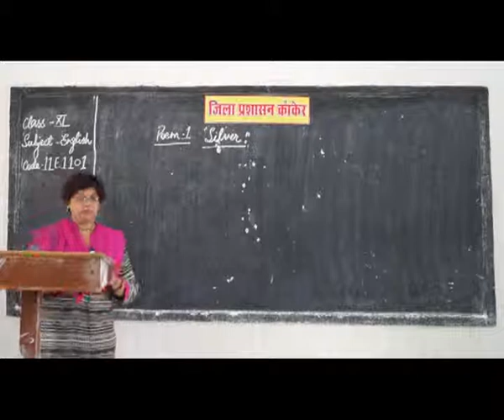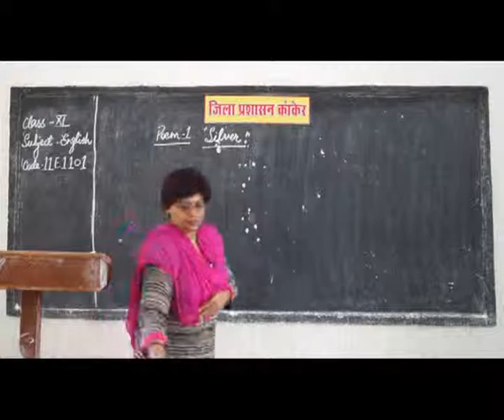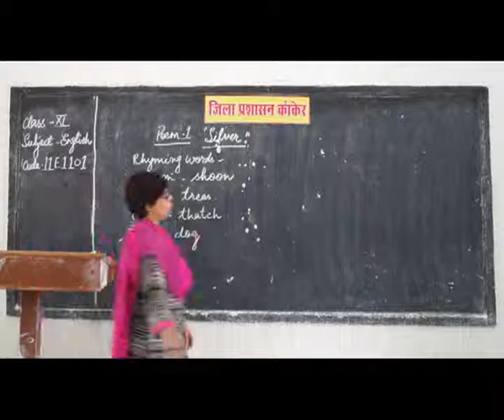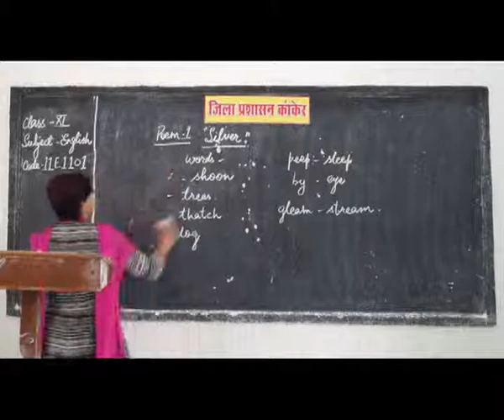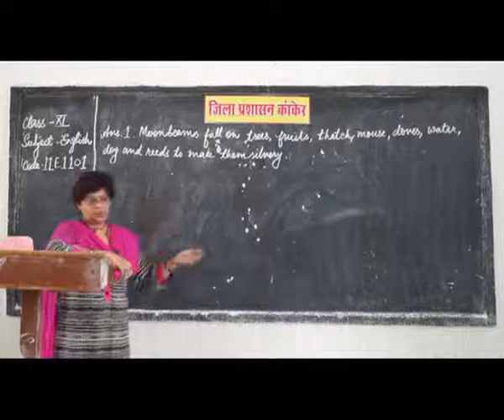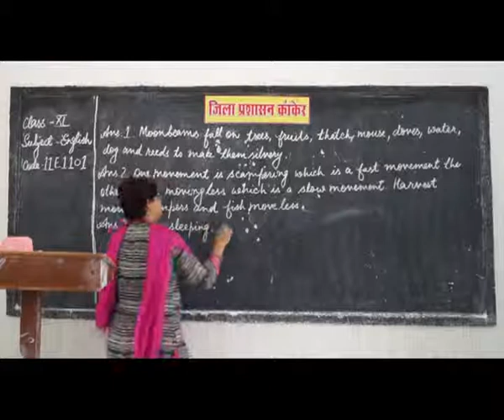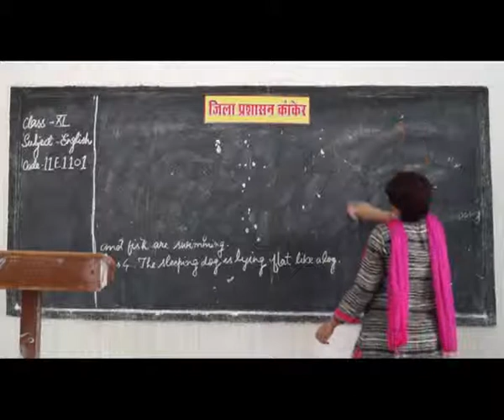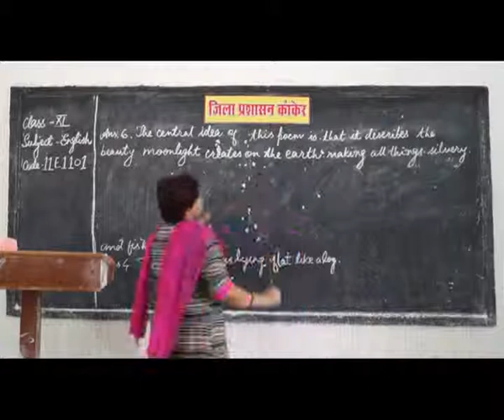PRAGYA SCHOOL VIDEO LECTURE KANKER CHHATTISGARH CLASS 11 SUBJECT ENGLISH CHAPTER 1101 IN HINDI ✅